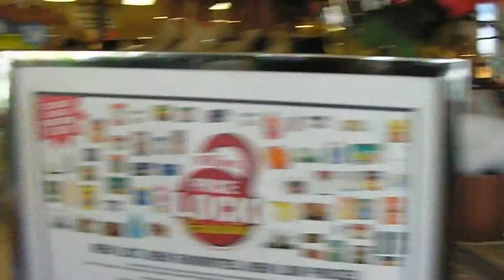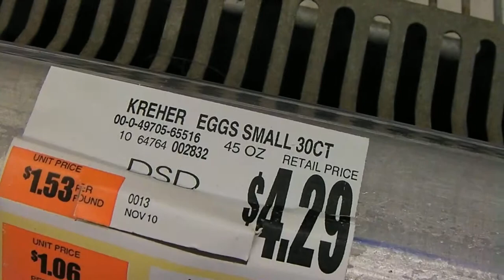pt32 11/21/2014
Day 4: South Buffalo, NY getting groceries at Tops during Snow Storm Knife. NO EGGS!